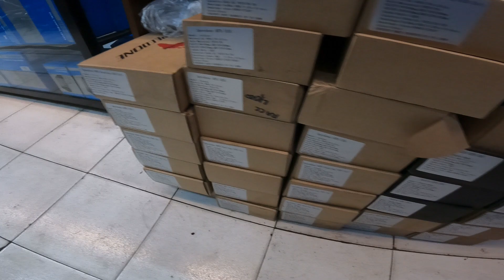ISANG TAMBAK NA MGA DISCOUNT AT MGA MURANG UPGRADED ROAD BIKE MOUNTAIN BIKE GRAVEL BIKE AT IBA PA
BIKESHOP NAME : CHRISPOINT BIKESHOP
LOCATION : L5 C5 BRGY.STA.ELENA SHOE AVENUE MARIKINA CITY